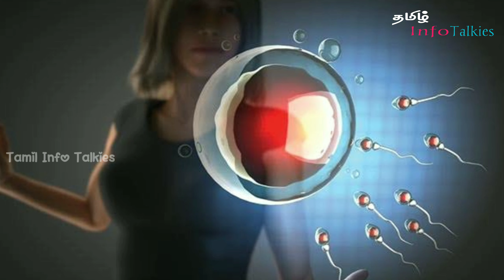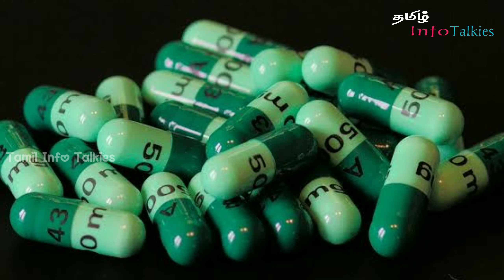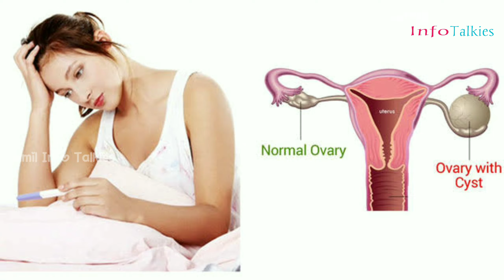இந்த தப்ப மட்டும் செய்யாதிங்க குழந்தை பாக்கியம் தள்ளிபோகும் | How to get pregnant fast | Tamil Info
இந்த தப்பலாம் நீங்க பன்னா குழந்தை பாக்கியம் தள்ளிப்போகும் | How to get pregnant fast | Tamil Info Talkies

குழந்தை பிறப்பு தள்ளிப் போக காரணம் என்ன?

இன்றைய காலக்கட்டங்களில் பலருக்கும் குழதை பிறப்பு என்பது தள்ளிப்போகிறது. இளம் தம்பதியரை மிகுந்த மன உளைச்சலுக்கும் பல குழப்பத்திற்கும், குடும்ப பிரச்சினைகளுக்கும் இது முக்கிய காரணமாகிறது. இந்த பிரச்னையை, அவர்கள் எந்தவித பதட்டமும் இல்லாமல், மருத்துவரை சந்தித்து பொறுமையுடன் அணுக வேண்டும்.

ஹார்மோன் குறைபாடு, உடல் பருமன், நீண்ட கால புகைப்பழக்கம், மதுப்பழக்கம் மற்றும் ஆண்மைக் குறைவு பிரச்னைகள், சர்க்கரை வியாதி, மரபு ரீதியான நோய்கள், உயிரணுக்கள் குறைந்தோ அல்லது இல்லாமலோ இருப்பது, அவற்றின் அசையும் திறன் குறைந்திருப்பது, உளவியல் காரணங்கள், உறுப்பில் குறைபாடு மற்றும் நோய்த் தொற்றுபோன்ற காரணங்கள் குழந்தை பிறப்பு தள்ளிப் போக ஆண்களுக்கான காரணமாக கூறப்படுகிறது.

பெண்களுக்கு கருக்குழாய் அடைப்பு, கருப்பை வளர்ச்சியின்மை, கருப்பைக் கட்டிகள், முட்டை வெளியேறுவதில் பிரச்னை, சினைப்பை, கருப்பையில் என்டோமேட்ரியோசிஸ் பிரச்னை, ஹார்மோன் குறைபாட்டால் கருமுட்டை உற்பத்தி பாதிப்பு, கருச்சிதைவு மற்றும் கருக்கலைப்பினால் உண்டாகும் நோய்கலாம், உடல் பருமன், சர்க்கரை, ரத்த கொதிப்பு, தைராய்டு பிரச்னை போன்ற காரணங்களால் குழந்தைப் பிறப்பு தடைபடலாம்.

தினசரி முருங்கை கீரை, முருங்கை விதை (உலர்த்திய பொடி), நாட்டு மருந்துக் கடைகளில் கிடைக்கும் முருங்கைப்பிசின் ஆகியவற்றை உணவில் சேர்ப்பதும் இப் பிரச்சினைகளைக் குறைக்க உதவும். தாளி, முருங்கை, தூதுவளை, பசலை, சிறுகீரை ஆகிய கீரைகளில் ஒன்றைக் கண்டிப்பாய் சமைத்துச் சாப்பிட வேண்டும்.

மேலும் பல தகவல்கள் வீடியோ பதிவில் உள்ளது.